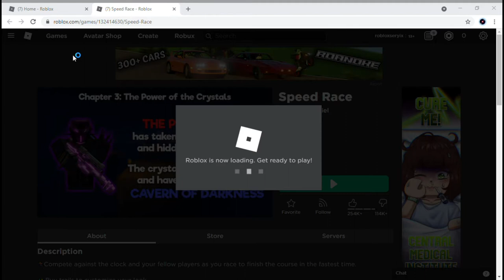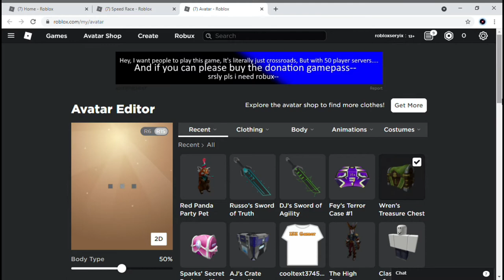New Free Accesory ! Wren’s Treasure Chest #1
Roblox Metaverse Champions Event!